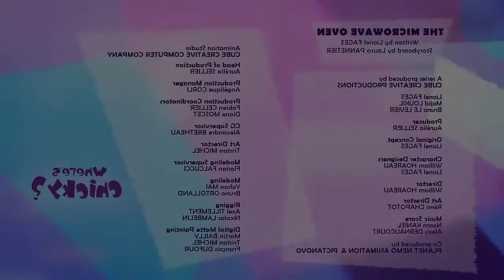Dessin Animé Pour Les Enfants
En quelques lignes cette video est tres amusante
une animation du dessin.